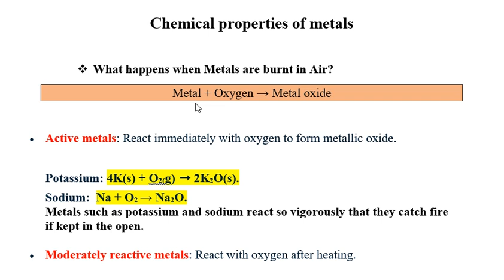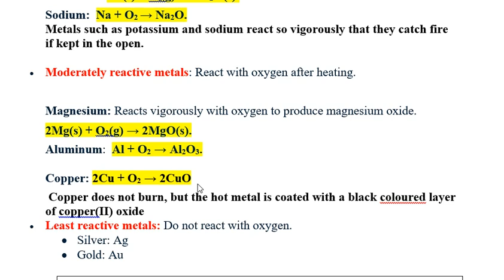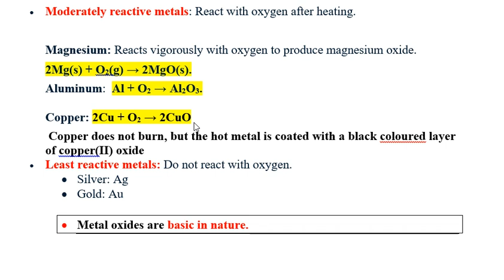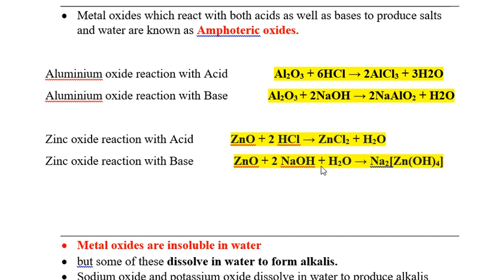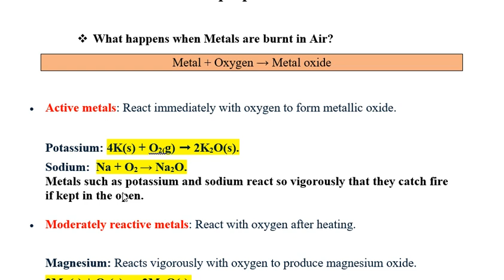10th || CBSE/State || Chapter 3 || Chemical Properties of Metal || Metals and non-metals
or you can also comment in the comment section below.